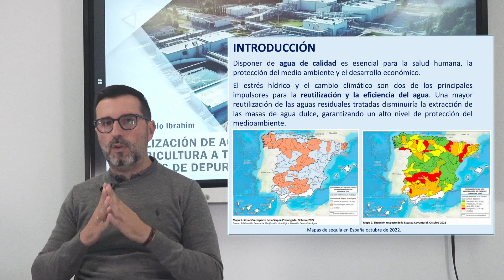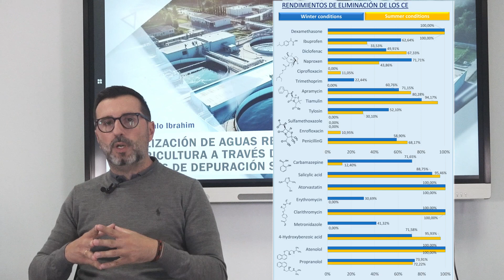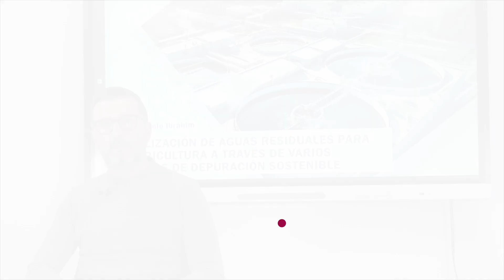REUTILIZACIÓN DE AGUAS RESIDUALES PARA LA AGRICULTURA A TRAVÉS DE SISTEMAS DE DEPURACIÓN SOSTENIBLE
Dentro de las actividades de la Semana de la Ciencia en Castilla y León 2023 presentamos una serie de trabajos de investigación financiados por la Cátedra Conocimiento e Innovación Caja Rural de Soria y desarrollados en el Campus de Soria.

Autor:
Félix Gonzalo Ibrahim
Título del trabajo:
Reutilización de aguas residuales para la agricultura a través de varios sistemas de depuración sostenible.